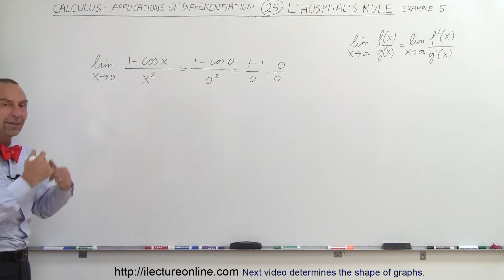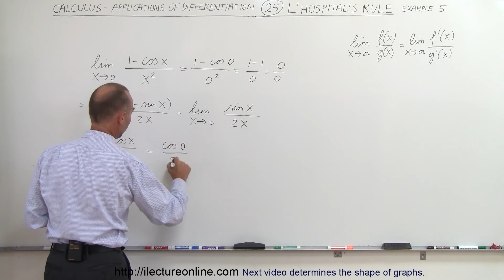Calculus - Application of Differentiation (25 of 60) L'Hospital's Rule Example 5